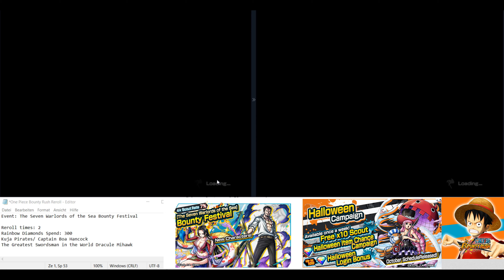OPBR 🔥LEGEND MIHAWK & LEGEND BOA HANCOCK BOUNTY FESTIVAL SUMMONS (Reroll) 🔥One Piece Bounty Rush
Character Review Mihawk: (0:00)
Character Review Boa: (0:56)
Reroll1+2: (1:45)
Reroll3+4: (4:54)
Reroll5+6: (8:10)
Outro: (11:27)